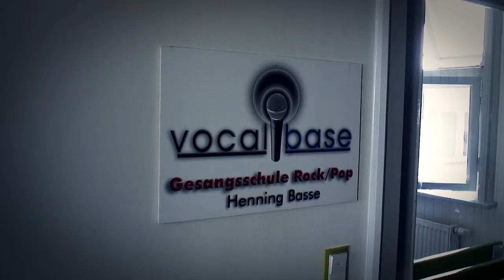AETERNITAS videoblog #11 - vocal recording (Alma)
Videoblog #11 from the German symphonic metal band AETERNITAS.

This blog provides insight into Alma's vocal recordings with our vocal producer Henning Basse for the upcoming album "House of Usher".